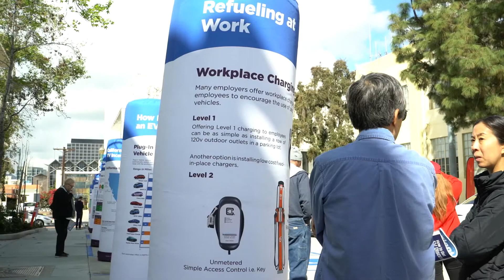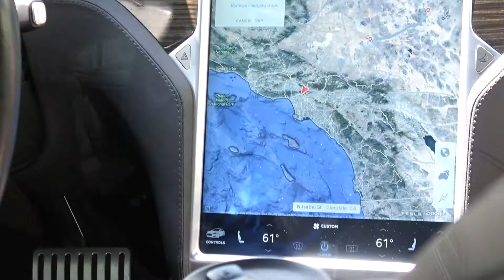Electric Car Guest Drive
This event was hosted in Glendale on March 24, 2018 and featured electric cars including the new Tesla Model 3, the Chevrolet Bolt and Volt, and electric cars manufactured by BMW, Nissan and others. The event sponsors were: Glendale Water & Power, Pasadena Water & Power, and Burbank Water & Power.